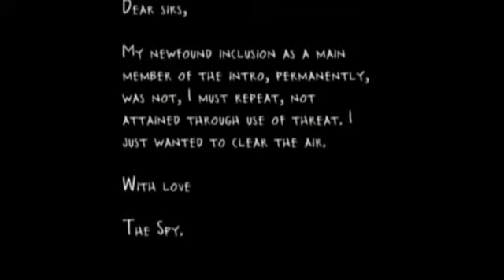Molololotov Archives: Team Fortress 2 - Isolation and burning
Newly discovered old material, because Mickey is in Japan!